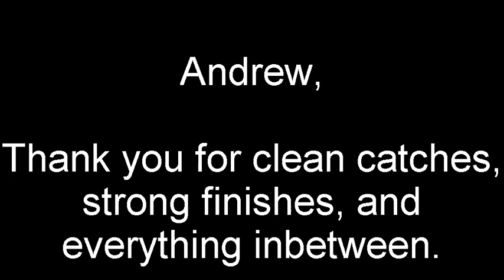coach Ling Movie